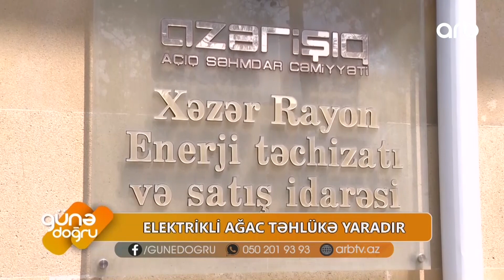Elektrikli ağac təhlükə yaradır – Aidiyyatı qurumlar niyə məsələyə biganə yanaşır? – Günə doğru